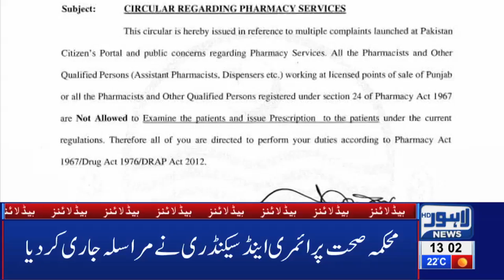01 PM Headlines Lahore News HD – 16th March 2019